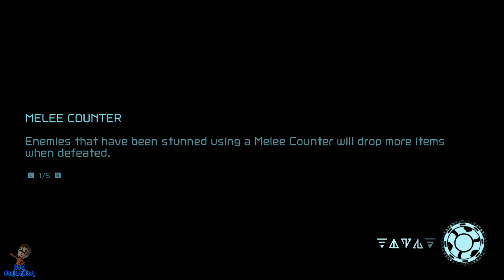Metroid Dread - Part 7 - Nintendo Switch Playthrough 😎RєαlƁєηנαмιllιση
Metroid Dread - Part 7 playthrough on the Nintendo Switch.